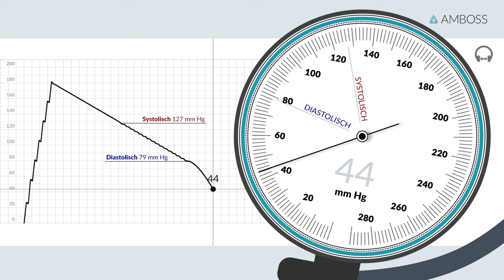Blutdruckmessen -- Schematische Darstellung -- AMBOSS Video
In diesem Video zur Blutdruckmessung wird schematisch gezeigt, wie der systolische und diastolische Blutdruck anhand der Korotkow-Geräusche ermittelt werden kann.